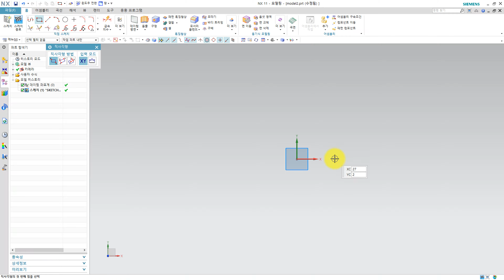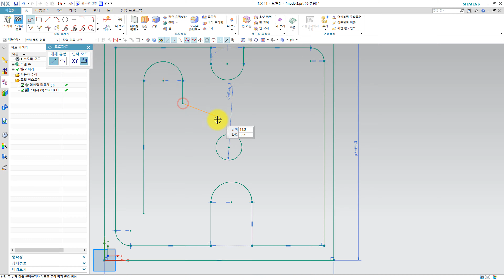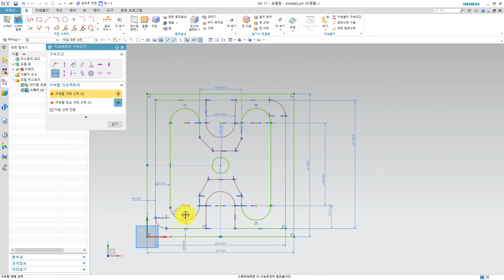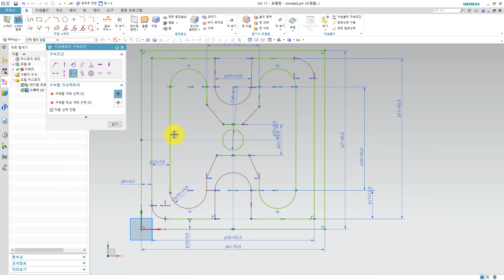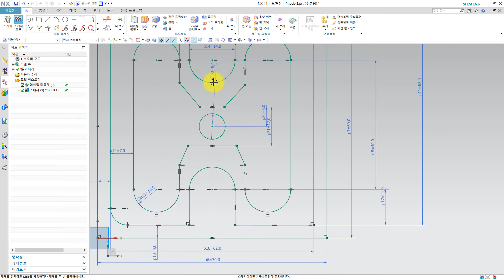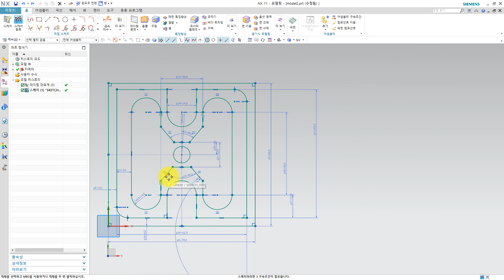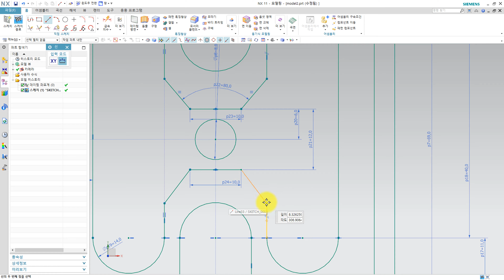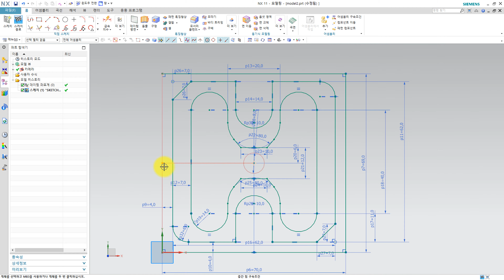[풀이동영상] 컴퓨터응용밀링기능사 공개문제 24 (NX UG)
기계/캐드캠자료, 오토캐드연습도면, 모델링 연습도면 자료, 국가기술자격시험 자료를 공유하고 있는 스터디캐드캠입니다.

[스터디캐드캠 제공]
● 컴퓨터응용밀링기능사/컴퓨터응용선반기능사 실기
● 기계설계산업기사/전산응용기계제도기능사 실기
● 컴퓨터응용가공산업기사 실기
● ATC1/2급 실기
● 오토캐드, 솔리드웍스, NX UG, CATIA, 인벤터용 2D/3D 연습도면
● 오토캐드, 솔리드웍스, NX UG, CATIA, 인벤터 사용 팁
● CNC/MCT G코드 관련